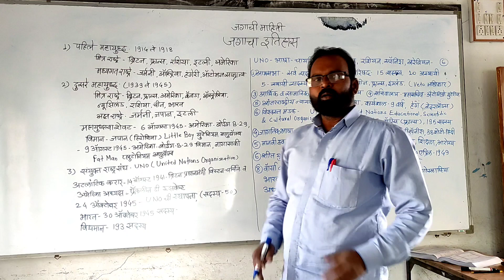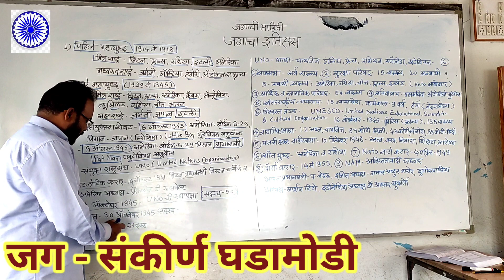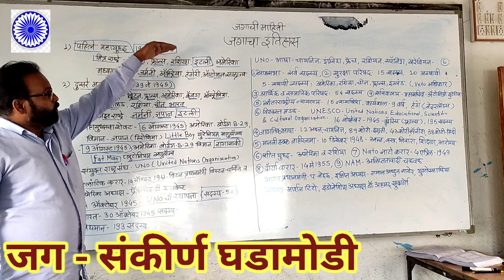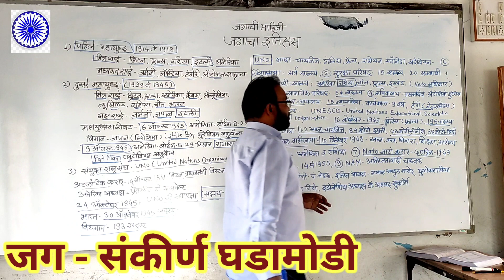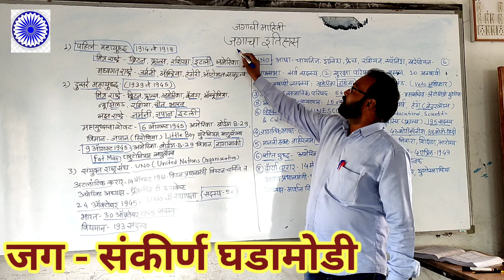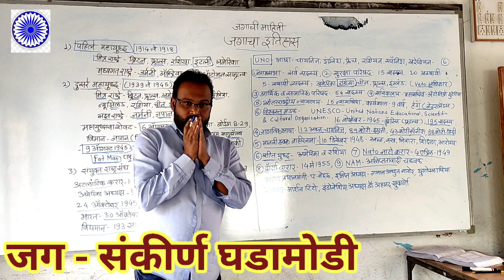जगाचा इतिहास/पहिले महायुद्ध/दुसरे महायुद्ध/संयुक्त राष्ट्र संघ/शीतयुद्ध/नाटो/अलिप्ततावादी चळवळ